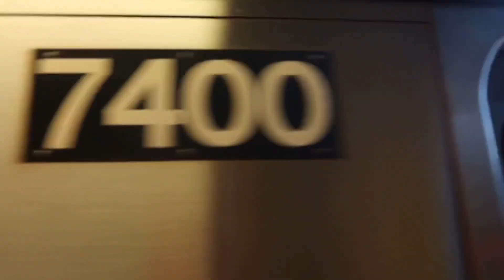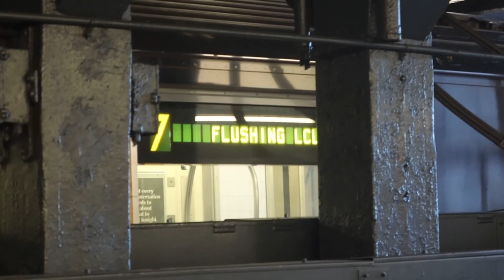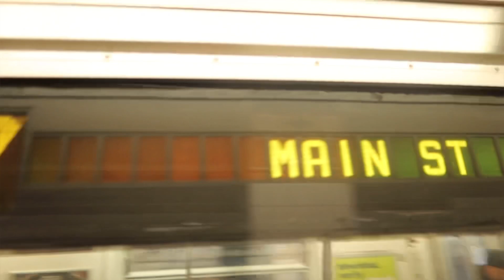(Thanksgiving) MTA Subway R188 7 Local trains at Hunters Point Avenue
Filmed on November 23 2023 on a Thursday